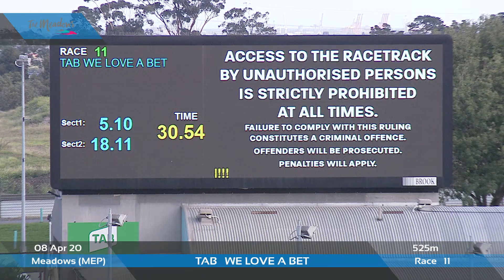MEP WED 08 APR 20 R11